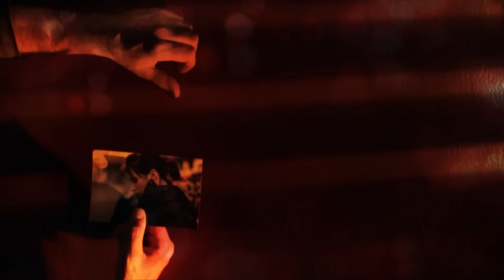11 СуперХитоВ от Юли Шереметьевой и Наташи Ранголи. Новогодний подарок 2021-2022 ! (группа Леди)